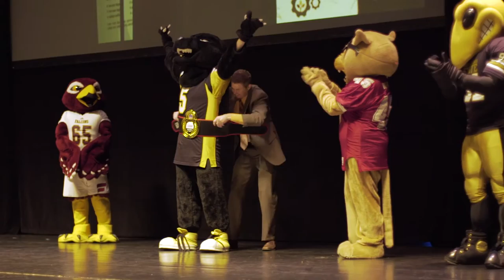2016 West Virginia GEAR UP Student Leadership Academy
When: Wednesday, October 26 from 10 a.m. to 12:30 p.m.

What: A leadership academy to inform students of college options and empower them to take charge of their futures.

West Virginia GEAR UP will host a leadership academy featuring a presentation from Josh Shipp, a nationally renowned youth leadership coach. Additionally, college mascots from across West Virginia will present dance routines incorporating college information during a “Mascot Mania” dance-off contest.